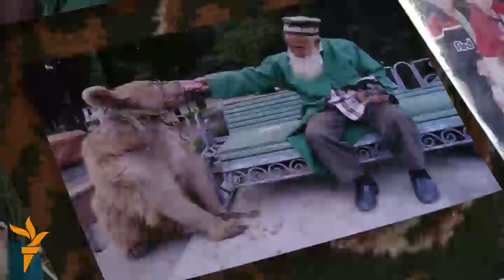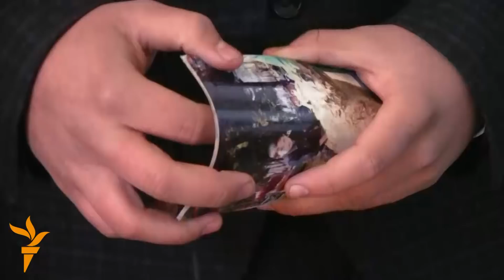Идомаи саргузаштҳои Мария - хирси ҳунарманд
Хирсе бо номи Мария, ки дар кӯчаҳои Душанбе мардумро хушҳол мекард, ҳоло дар боғи ҳайвоноти пойтахти Тоҷикистон ба сар мебарад.